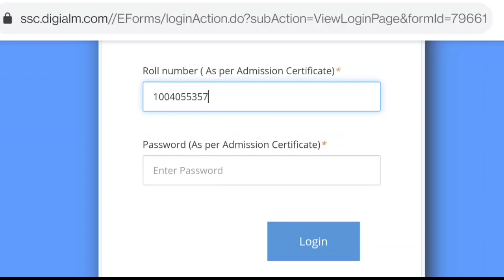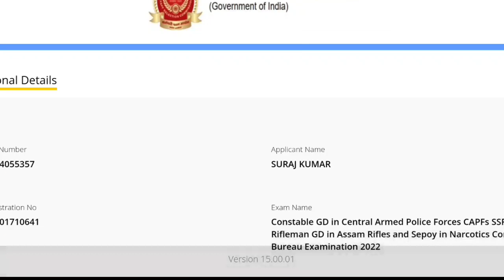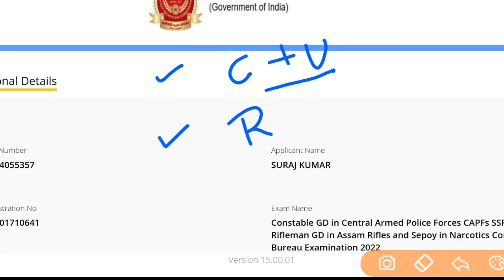SSC GD CONSTABLE ANSWER KEY आ गई || how to check ssc gd constable answer key 2022